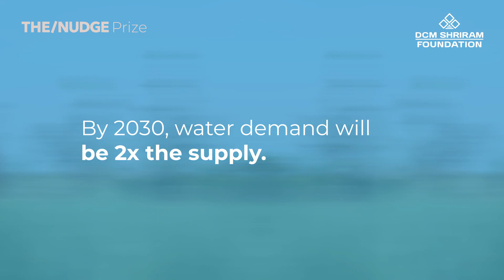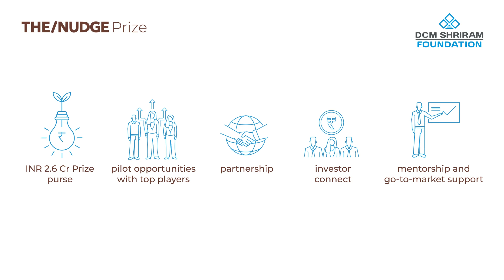DCM Shriram AgWater Challenge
Innovate for Water-Smart Agriculture, with an INR 2.6 cr Prize purse!

We're thrilled to launch the DCM Shriram AgWater Challenge by DCM Shriram Foundation and The/Nudge Prize.

Applications are now open for innovators around the world to scale solutions that ensure water use efficiency, and increase profitability to transform livelihoods of 1 million smallholder farmers in India!

Here's your chance to shape the future!